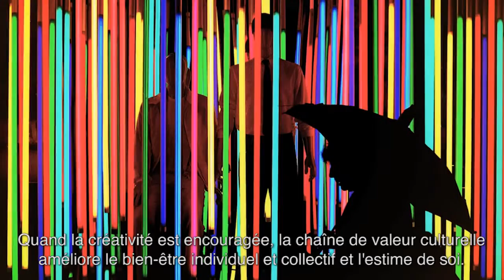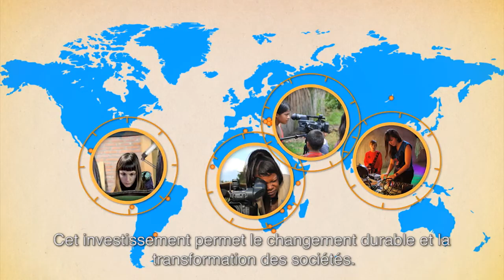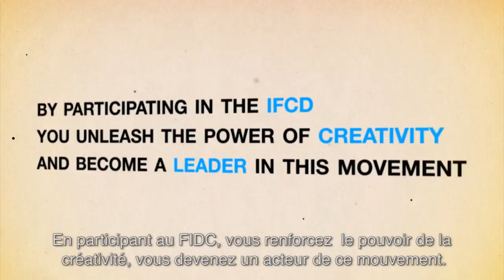Corporate film of the International Fund for Cultural Diversity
The film illustrates through motion graphics and photographs how the International Fund for Cultural Diversity (IFCD) invests in creativity to transform societies. Established under the 2005 UNESCO Convention on the Protection and Promotion of the Diversity of Cultural Expressions, the IFCD is the international cultural cooperation platform that supports over 60 projects on entrepreneurship and business development, new technologies and innovation, empowering individuals and social groups. The film encourages viewers to make contribution to the IFCD in order to invest in creativity in developing countries and transform societies towards achieving sustainable development.